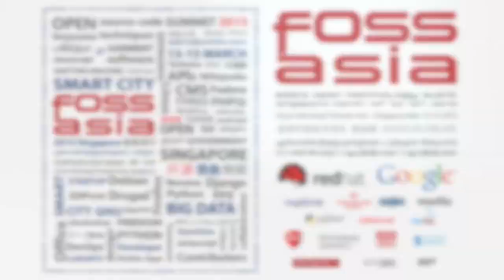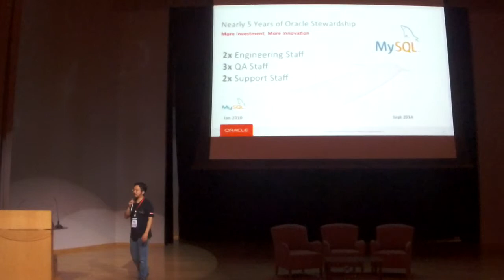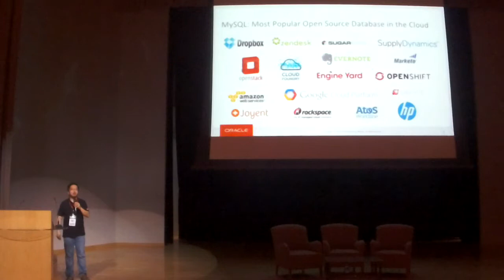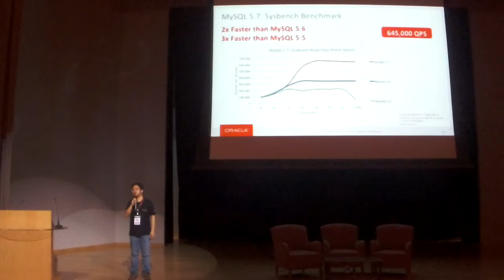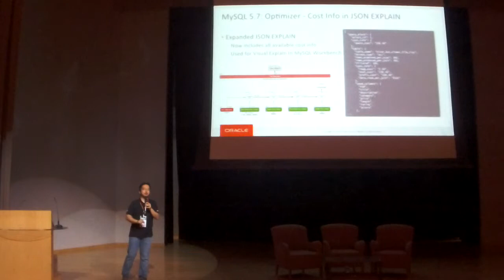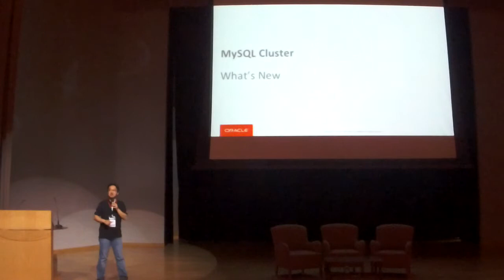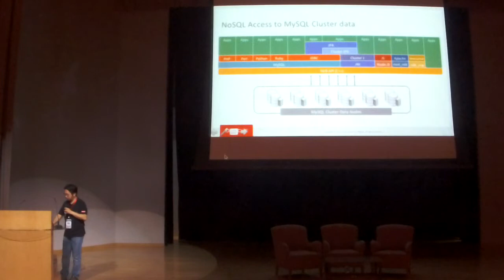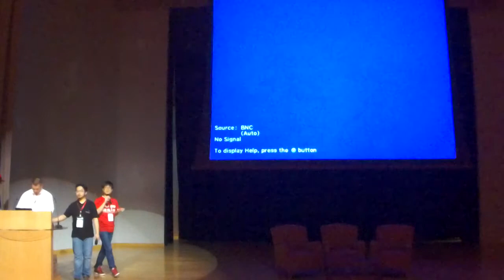The State of the Dolphin - Ryusuke Kajiyama - FOSSASIA Summit 2015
Speaker: Ryusuke Kajiyama, Oracle Corporation Japan

Description:
Technology updates of the world's most popular open source database. You will find the latest enhancements of MySQL including integration of MySQL Fabric and OpenStack, better GIS features with
Boost.Geometry and new NoSQL APIs of MySQL Server.